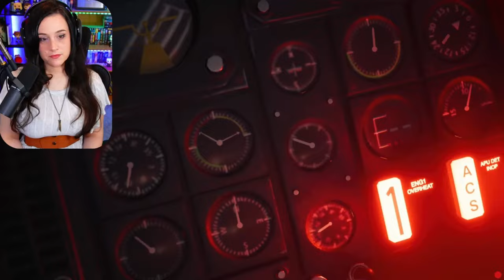The Black Materia - Final Fantasy VII: Rebirth Playthrough - Part 43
Let's play Final Fantasy VII: Remake Rebirth!

I am playing this on PS5! I played the original Final Fantasy VII once in 1999 and again in 2014! I played Remake when it came out and then Crisis Core after that! I am SO ready to get into Rebirth!!!